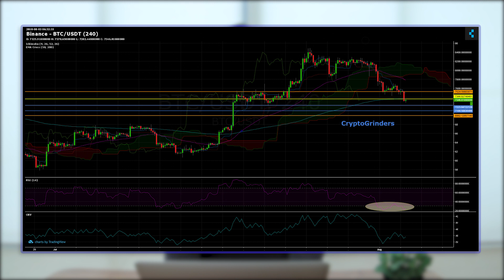Bitcoin Price Analysis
📣 Social & Website

💱 Recommended Exchanges